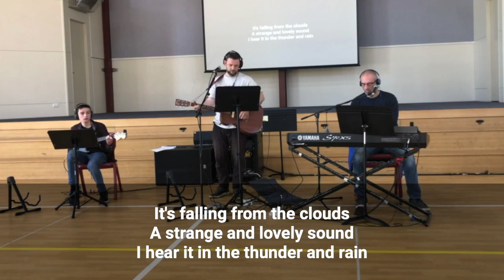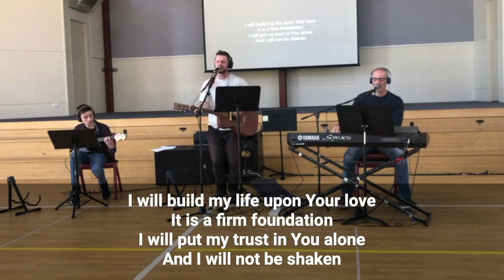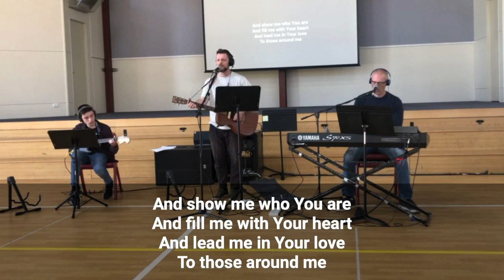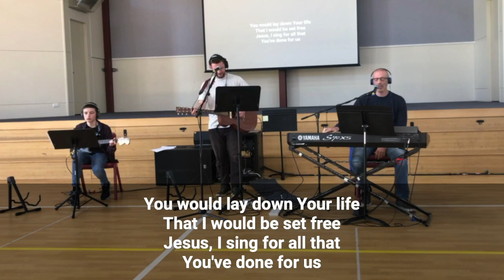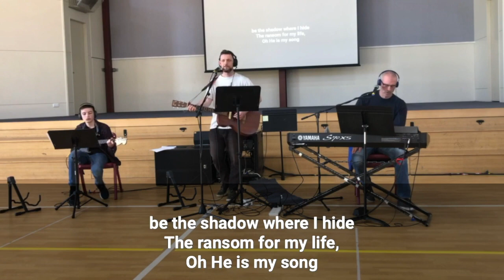Sunday Worship: May 29 2022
Join us for worship from our Sunday Service.